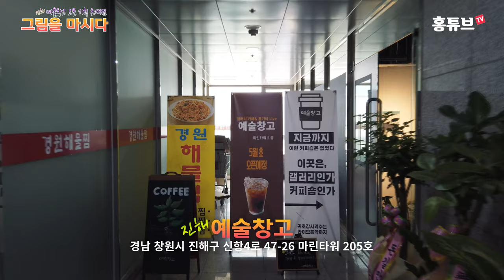라이브가 있는 갤러리카페 진해 예술창고 오픈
노래하는 화가로 알려진 서양화가 원숙이 씨가 운영하던 영동 예술창고가
고향인 경남 창원시 진해구 용원으로 이전을 하여 5월 13일 오픈을 하였습니다.

오픈 기념 기획 초대전으로 유명 작가 10인을 초대하여
'그림을 마시다' 란 타이틀로 6월 13일까지 전시회도 열고 있습니다.

일반 카페와 똑같이 커피와 각종 차를 마실 수 있고
예술작품에 관심이 있는 분들은 멋진 그림과 조각작품도 감상할 수 있으며
노래하는 화가 원숙이 씨의 라이브공연도 관람할 수 있습니다.

내부 벽면은 중세 미술 작품으로 꾸며져 있어서 이색적인 분위기를 연출하고 있는데, 이미 입소문을 타고 찾는 이가  많아지고 있어서 조만간 진해 명소로 자리 잡지 않을까 기대됩니다.

부산신항(거가대교  시작부분 근처) 쪽에 자리잡고 있어서 바다와 가깝고,
야외 테라스에 앉아서 멋진 야경을 보며 차를 마실 수도 있습니다.

참고로, 영동 예술창고는 2018년 4월부터 2022년 2월까지 운영을 하였습니다.

위치 : 경남 창원시 진해구 신항4로 47-26  마린타워 205호

4K, 고화질